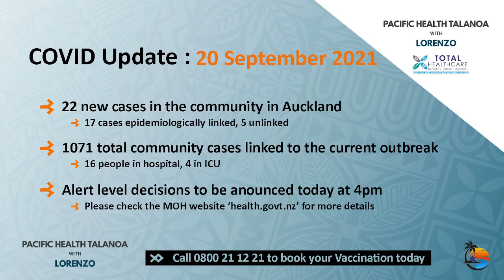Pacific Health Talanoa with Lorenzo: Lorenzo Kaisara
🎤Pacific Health Talanoa with Lorenzo🎤
20/09/2021 on Covid-19 Level 4 Lockdown

🎤Guest(s): Lorenzo Kaisara - Community Engagement Manager
Total Healthcare & Local Doctors🎤